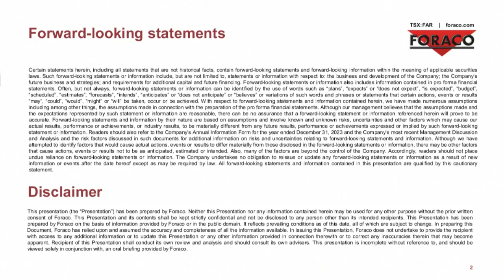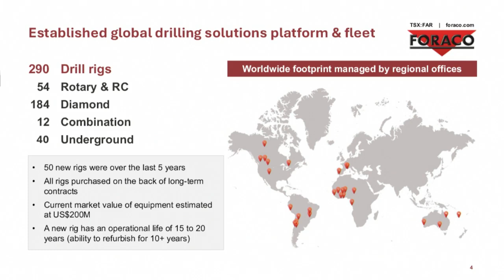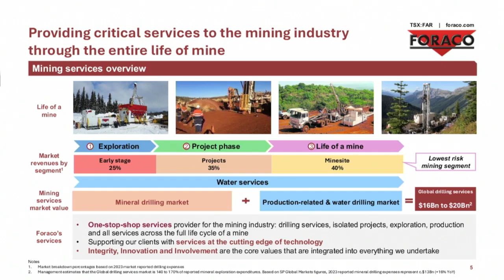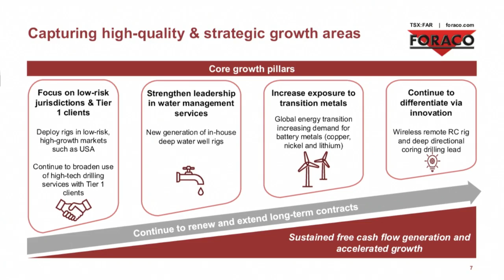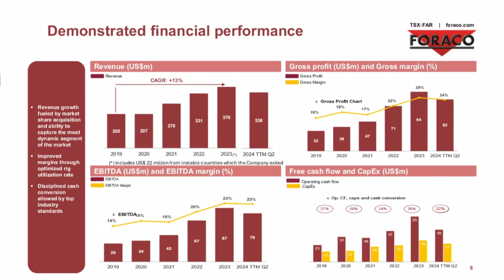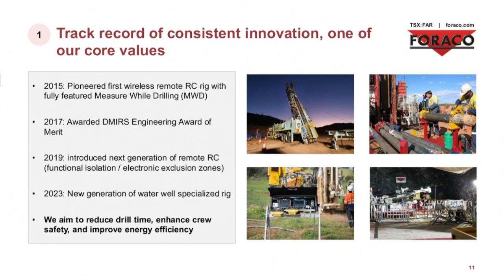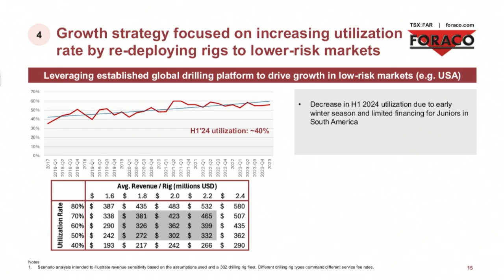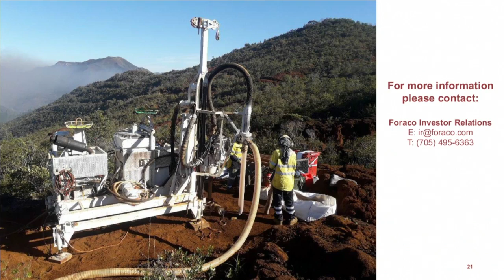Foraco International SA (TSX: FAR) Webcast | Planet MicroCap Showcase: VANCOUVER 2024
Foraco International SA (TSX: FAR) Full webcast at the Planet MicroCap Showcase: VANCOUVER in association with Small Cap Discoveries | September 25-26, 2024

The interview may contain forward looking statements about Foraco International SA. See Foraco International SA's periodic filings with SEDAR for more complete information.

About Foraco International SA

Foraco International SA is a global drilling contractor providing innovative solutions for mining, energy, water and infrastructure projects across 22 countries and five continents. We offer a modern drilling fleet, best-in-class safety standards and a versatile, well-trained international workforce that has a proven track record in geologically complex formations, often located in some of the most inaccessible regions of the world. Through extensive international drilling experience, we have expertise in engineering custom drill rigs and specialized techniques to meet our customers exacting requirements. Foraco is headquartered in Marseille, France and publicly traded on the Toronto Stock Exchange under the ticker symbol “FAR”.